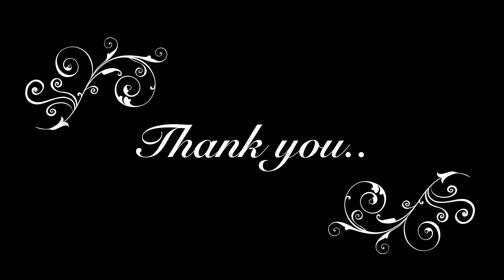나루 어질리티 연습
This video is about 나루 어질리티 연습